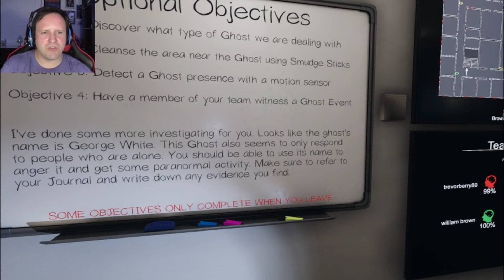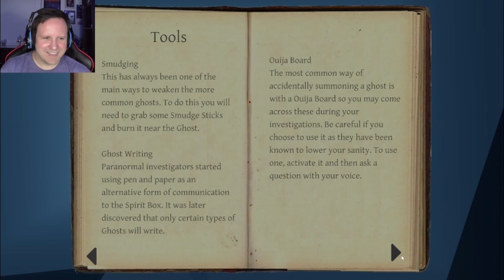Phasmophobia | Return to the Hunt | LGN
Ghost hunting boiz are back to seek out the paranormal. Spooky happenings await us. Things are certain to get nuts.

LGN Merch is now available for purchase!

Send me a picture of you wearing your LGN gear to be featured in a special segment in my videos!

Track: Free Background Music - Halloween Music Mix 2018 - Horror Epic Scary Music (Music by Ruesche-Sounds)